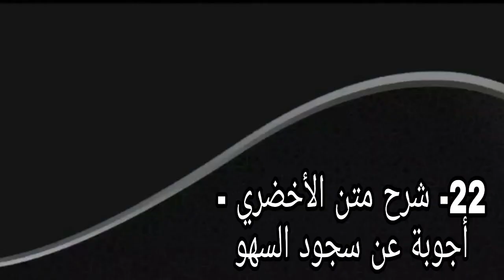Al Akhdari Lesson 22b